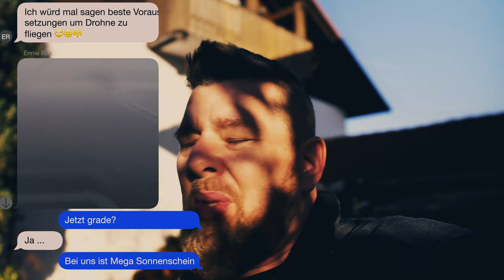GH5 - Einfach mal nix machen ;)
Und hier ein Mini-Vlog um direkt nacheinander die GH-5 mit der 6D-Mark II zu vergleichen.

Meine derzeitige Ausrüstung:

- Panasonic 12-60mm
- Panasonic 12-42mm
- Viltrox Speedbooster
- 0.42x Wideangle Converter
- LG V30
- Mavic Pro